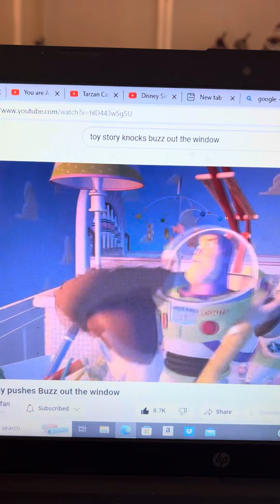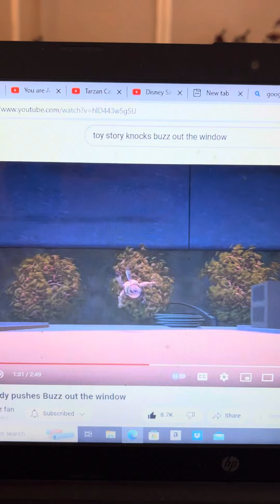Disney Pixar’s Toy Story Buzz Lightyear Falls Into The Gregory Sills Logo